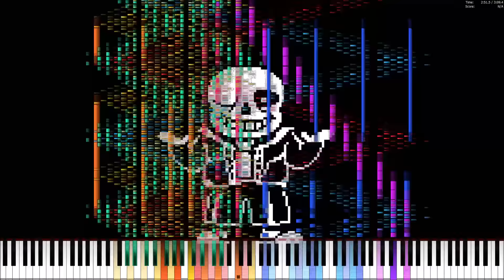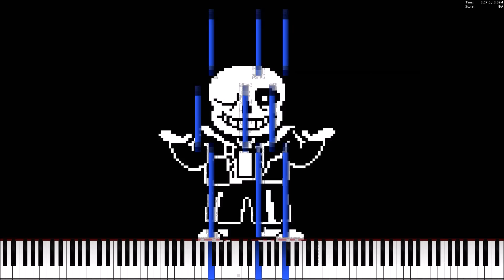【Black MIDI】 Toby Fox - "MEGALOVANIA" (Over 82,000 Notes) Black Score/Black Remix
I still think UNDERTALE is overrated, but who said it was bad? Also, RIP chroma key fail

This is a black MIDI of the song MEGALOVANIA by Toby Fox, from the game UNDERTALE.

A black MIDI is song that cannot be played by a person and makes the sheet have lots of notes on it.
More information about black MIDI can be found

I plan to add a lot, but it's up to you guys what I put in there!

Song: MEGALOVANIA
Original Artist: Toby Fox
Game: UNDERTALE
Blacker (Maker of Black MIDI): Daniel Gregory
Note Count: 82,048

The program I used is Piano From Above.